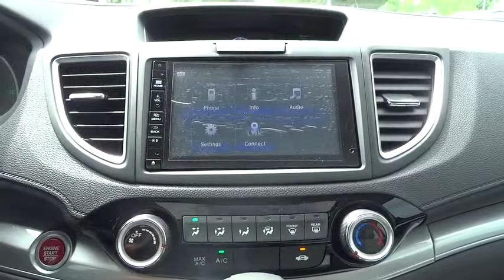2015 Honda CR-V Aurora, Denver, Highland Ranch, Parker, Centennial, CO 34681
2015 Honda CR-V